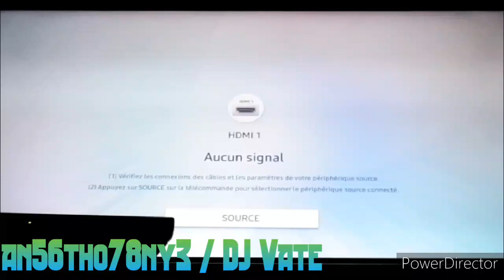DC2 IMPORT PACK | Dance Central 3 (Gameplay) - Impacto (Remix)